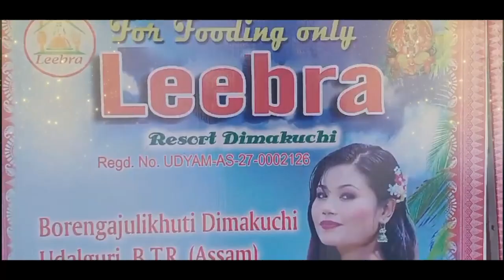बाक्सानि सालबारियाव हाइकु आद्दा नख'रनि 1 थि जखन्थाइ हाइकु आद्दा खुंफुंदों